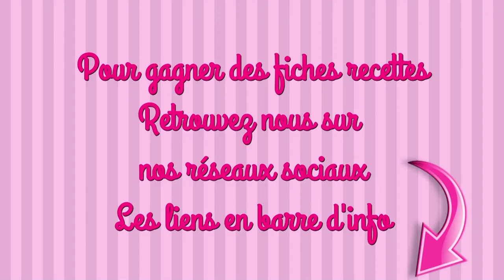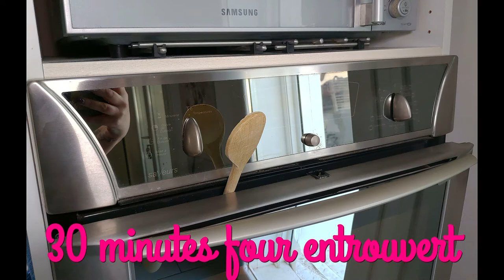GÂTEAU NUAGE et PÂTE A TARTINER MAISON recette facile thermomix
LE GÂTEAU
4 œufs
100g de sucre en poudre + 1 peu pour le moule
1 pincée de sel
1 gousse de vanille
1 càc de jus de citron
500g de fromage blanc
100g de maïzéna
du beurre pour le moule

LA PÂTE A TARTINER
100g de chocolat noir en morceau
40g d’huile de noisette
200g de chocolat au lait praliné en morceaux
1 càc de cacao non sucré
400g de lait concentré sucré

#1 ATTENTION, (pour le gâteau) le sucre est utilisé en 3 fois. Note bien le grammage de chaque étape

maelysfred

MUSIQUE
proposée par la bibliothèque Youtube
Blue Nude de Verified Picasso